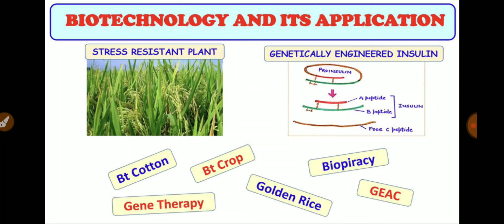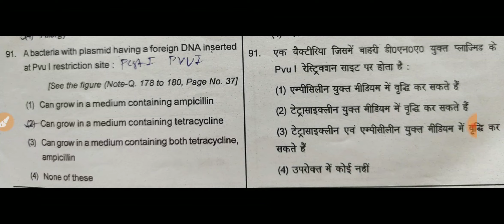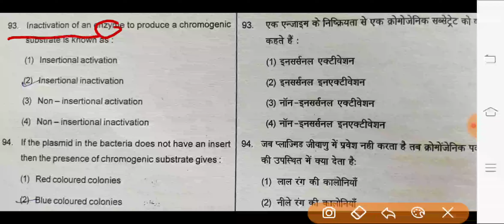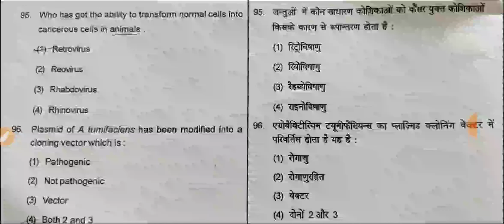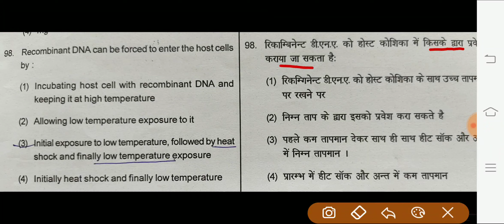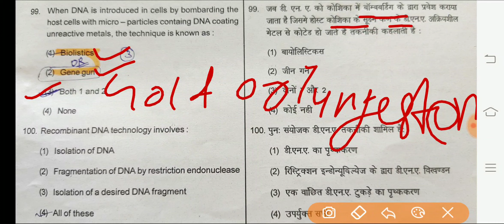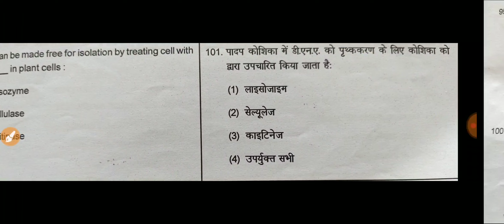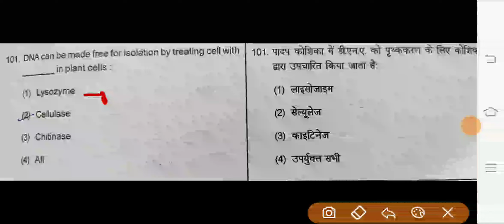NEET important questions NCERT- biotechnology bio topic test-5 video no-1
NEET
 important questions
   NCERT- biotechnology chapter ke 100%NCERT creative thinking questions
concepts and tricks ke sath dekhae
seat in NEET channel pr